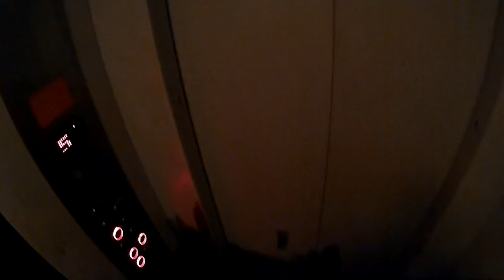Baku - Weekend Ride - 2014.05.11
sj4000 Action Camera Performance